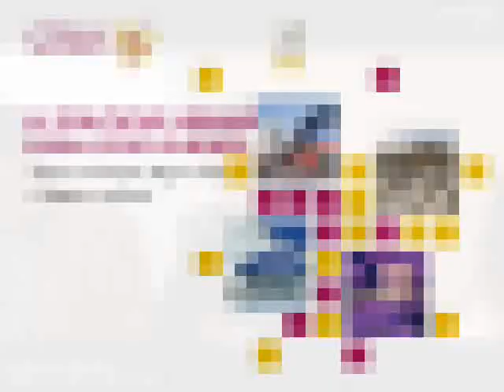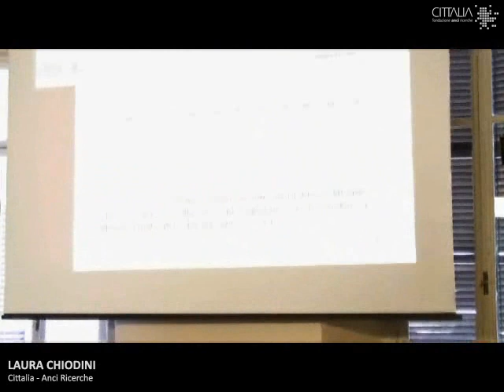Le Politiche Urbane nelle Agende Nazionali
Le Politiche Urbane nelle Agende Nazionali Anci Cittalia Dipartimento della Funzione Pubblica